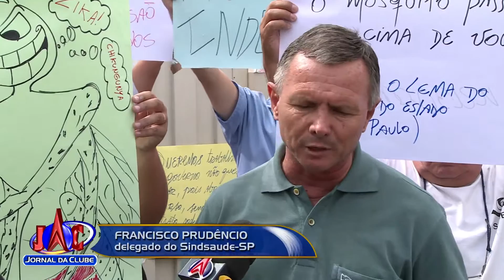Funcionários da Sucen protestam por renovação contratual - Jornal da Clube (12/01/2017)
Os contratos de 22 empregados vão acabar no próximo dia 31. A categoria reclama sobre abertura de um novo edital para contratação de profissionais.